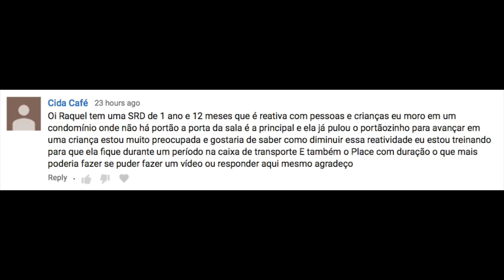Cachorro reativo à crianças e pessoas: como evoluir no treinamento?